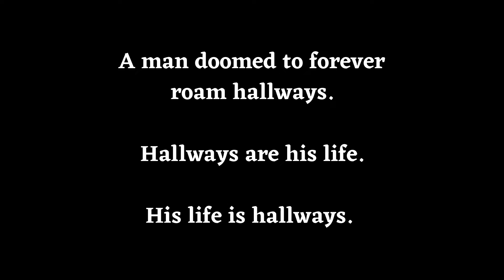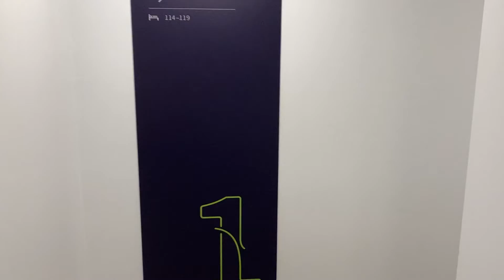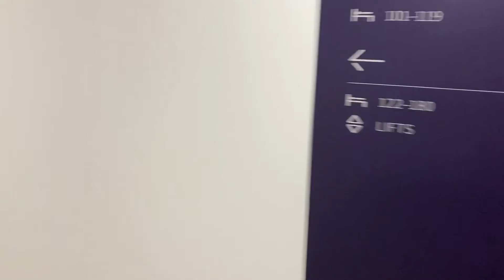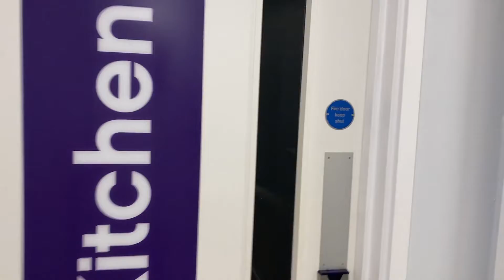Hallways | A Short Film by Yale Kolin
A man doomed to forever roam hallways.
Hallways are his life.
His life is hallways.

HALLWAYS
A Short Film by Yale Kolin